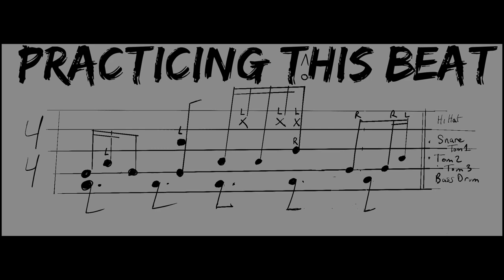Lessons Announcement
Now offering drum lessons in Wakefield
Thanks for your time :) Throw me a bone and sub the channel, give me a reason to keep improving my content